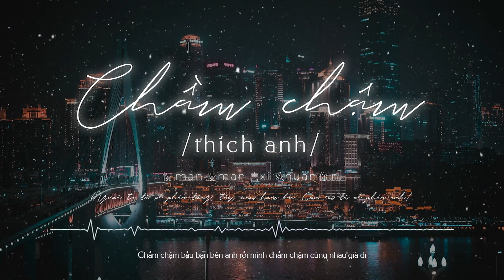[Vietsub] Chầm Chậm Thích Anh 慢慢喜欢你 莫文蔚 | Mạc Văn Úy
Người ta đi về phía đông, tây, nam hoặc bắc. Còn em đi về phía anh!
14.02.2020